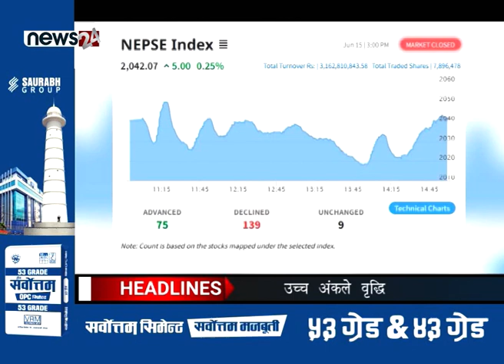PRIME TIME NEWS 7PM 2080_03_03 - NEWS24 TV